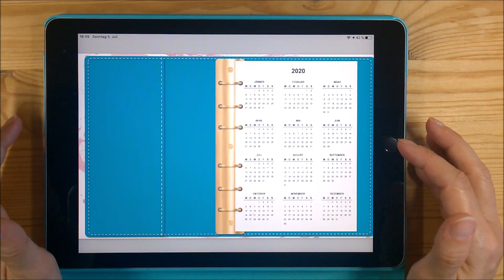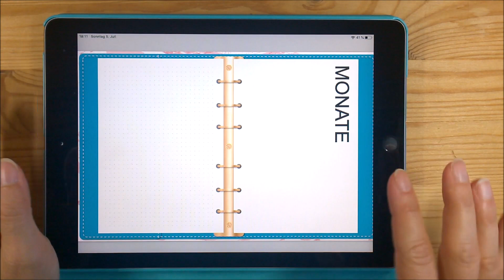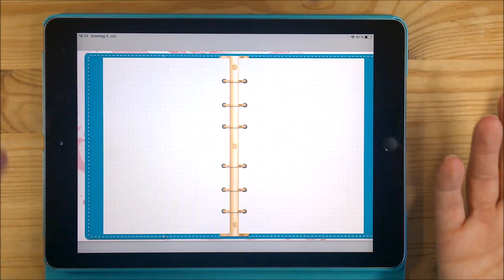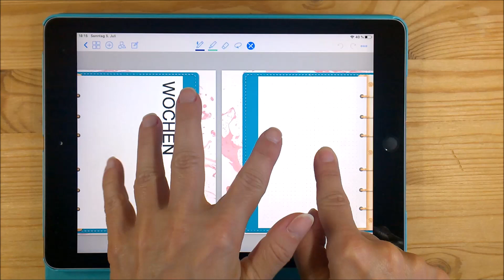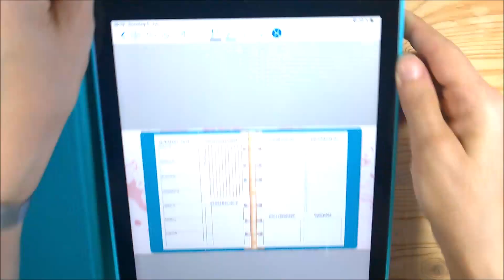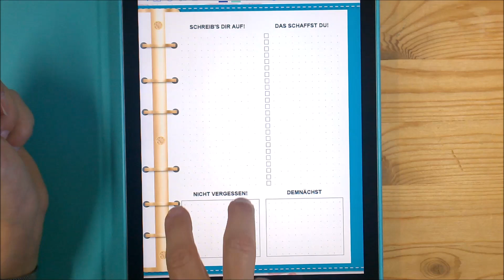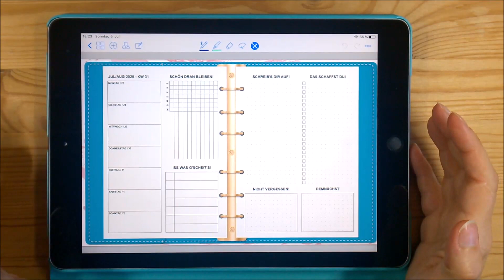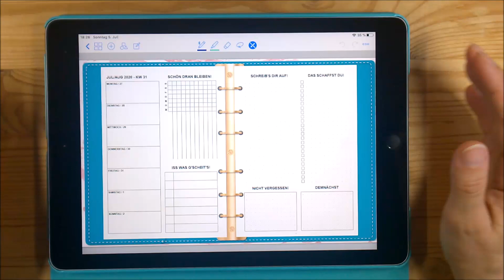Planerinserts BuJo Version 2 - 2020/21 | loreleileefreeprintables | Deutsch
Ich habe nun endlich meinen ersten Sommerplaner mit Start August online gebracht. Hier nun das passende Video dazu.

Lorelei

Ich habe nach dem Video beschlossen, die einzelnen Teile in extra Posts zu packen, daher findet ihr den Planer am besten hier: